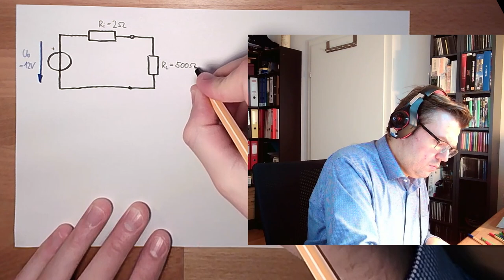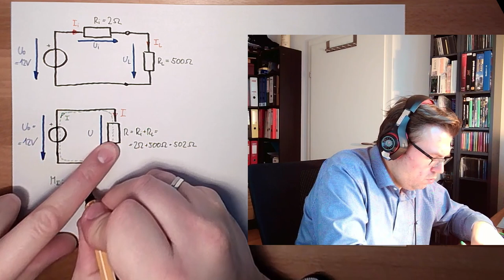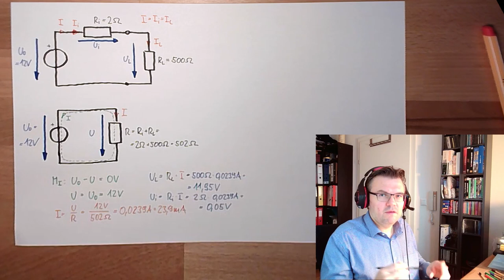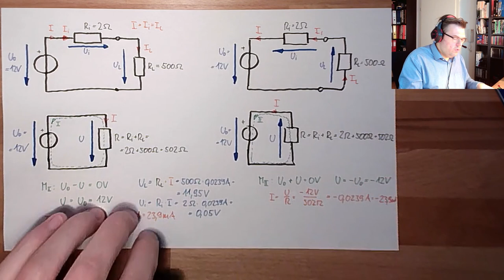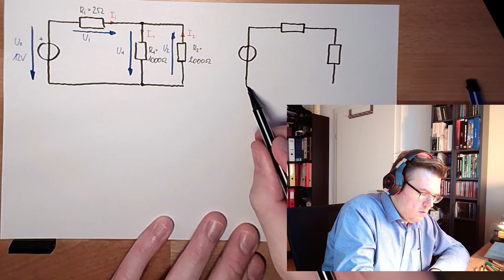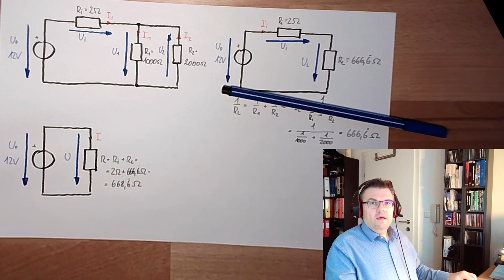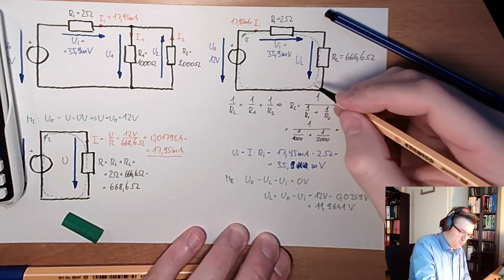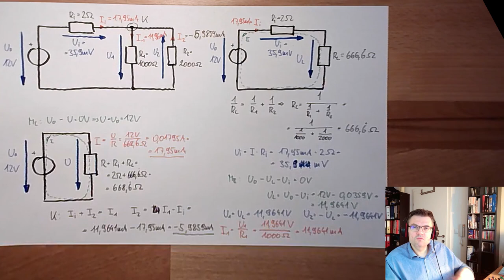Stromkreis 06: Berechnung von Schaltungen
Hier berechnen wir mit Hilfe der in den letzten Videos herausgearbeiteten Methoden ein paar einfache Schaltungen. Im Prinzip kommen die beiden Kirchhoff'schen Regeln zur Anwednung:
Die Knotenregler und

die Maschenregel

Außerdem bedienen wir uns der Berechnung von Gesamtwiderständen von Serien- und Parallelschaltung